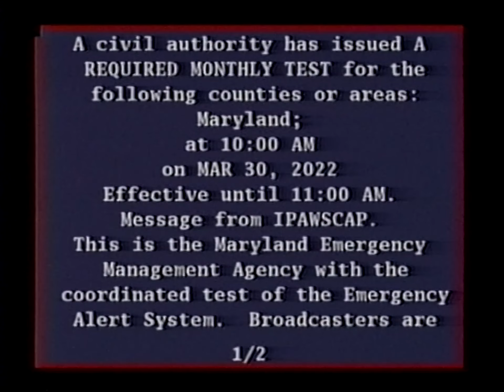Comcast Emergency Alert System - Required Monthly Test (March 30, 2022)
Personally recorded EAS #45. Recorded this morning from VH1 during The Wayans Bros.

[obligatory don't play these tones over airwaves or use them in any way that violates FCC law, in layman's terms, don't be a ding dong]